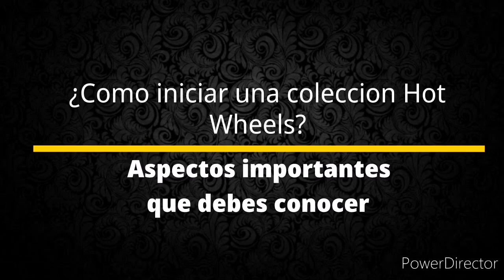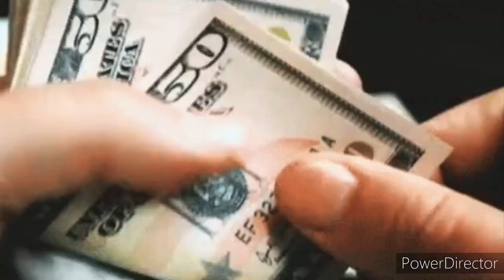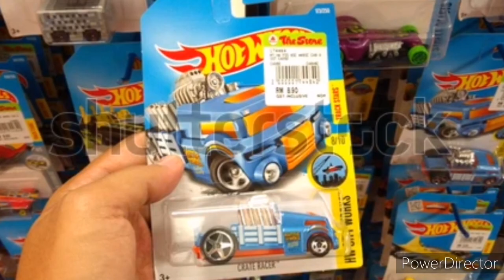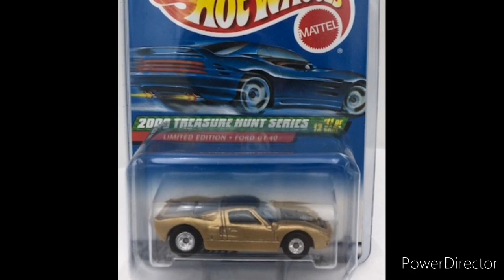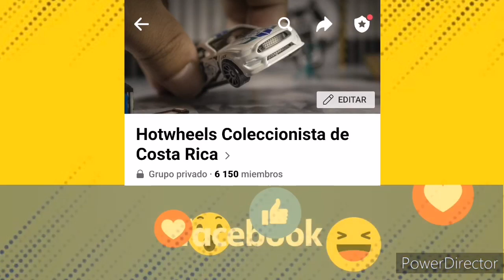COMO INICIAR TU COLECCIÓN DE HOT WHEELS - CONSEJOS IMPORTANTES QUE DEBES TOMAR EN CUENTA.